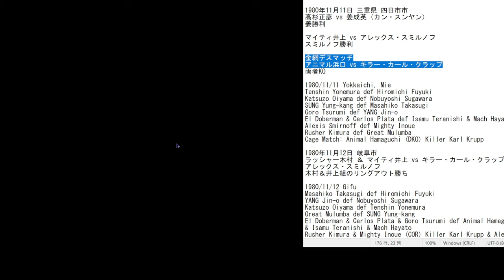【FIRE PROWRESTLING WORLD 343】懐かしの国際プロレス（116） 1980年10月 デビリュシュファイトシリーズ(3) 【プロレスゲーム ：ファイプロ 】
11日四日市大会では、アニマル浜口 vs キラー・カール・クラップの金網デスマッチが実施。

後半はマーティー・スカルのシングル戦

キラー・カール・クラップ
アレックス・スミルノフ
ザ・グレート・ムルンバ（データなし）
エル・ドーベルマン（データなし）
カルロス・プラタ
姜成英（カン・スンヤン）＝南海山
梁鎮五（ヤン・ジンオー）（データなし）

Guest Foreigners:
Killer Karl Krupp
Alexi Smirnoff
The Great Mulumba
El Doberman
Carlos Plata
SUNG Yung-kang (Namhyaesan)
YANG Jin-o

1980年11月10日 富山県 高岡市
米村天心 vs 大位山勝三
大位山勝利

アニマル浜口 vs キラー・カール・クラップ
クラップの反則負け

ラッシャー木村 ＆ マイティ井上 vs アレックス・スミルノフ ＆ カルロス・プラタ
両軍リングアウト

1980/11/10 Takaoka, Toyama
Hiromichi Fuyuki drew Nobuyoshi Sugawara
Mach Hayato def Masahiko Takasugi
Katsuzo Oiyama def Tenshin Yonemura
Goro Tsurumi (DCOR) SUNG Yung-kang
El Doberman def YANG Jin-o
Great Mulumba (COR) Isamu Teranishi
9-man Battle Royal Final: SUNG Yung-kang (pin) Masahiko Takasugi
Animal Hamaguchi (DQ) Killer Karl Krupp
Rusher Kimura & Mighty Inoue (DCOR) Alexis Smirnoff & Carlos Plata

1980年11月11日 三重県 四日市市
高杉正彦 vs 姜成英（カン・スンヤン）
姜勝利

マイティ井上 vs アレックス・スミルノフ
スミルノフ勝利

金網デスマッチ
両者KO

1980/11/11 Yokkaichi, Mie
Tenshin Yonemura def Hiromichi Fuyuki
Katsuzo Oiyama def Nobuyoshi Sugawara
SUNG Yung-kang def Masahiko Takasugi
Goro Tsurumi def YANG Jin-o
El Doberman & Carlos Plata def Isamu Teranishi & Mach Hayato
Alexis Smirnoff def Mighty Inoue
Rusher Kimura def Great Mulumba
Cage Match: Animal Hamaguchi (DKO) Killer Karl Krupp

1980年11月12日 岐阜市
ラッシャー木村 ＆ マイティ井上 vs キラー・カール・クラップ ＆ アレックス・スミルノフ
木村＆井上組のリングアウト勝ち

1980/11/12 Gifu
Masahiko Takasugi def Hiromichi Fuyuki
YANG Jin-o def Nobuyoshi Sugawara
Great Mulumba def SUNG Yung-kang
El Doberman & Carlos Plata & Goro Tsurumi def Animal Hamaguchi & Isamu Teranishi & Mach Hayato
Rusher Kimura & Mighty Inoue (COR) Killer Karl Krupp & Alexis Smirnoff

1980年11月13日 鳥取県 倉吉市
マッハ隼人 vs カルロス・プラタ
プラタ勝利

1980/11/13 Kurayoshi, Tottori
Isamu Teranishi & SUNG Yung-kang drew Goro Tsurumi & Katsuzo Oiyama
Carlos Plata def Mach Hayato
Killer Karl Krupp def YANG Jin-o
Mighty Inoue (DQ) Great Mulumba
Rusher Kimura & Animal Hamaguchi def Alexis Smirnoff & El Doberman

【333】懐かしの国際プロレス（113） 1980年10月 ダイナマイトシリーズ(8・終) ：
【338】懐かしの国際プロレス（114） 1980年10月 デビリュシュファイトシリーズ(1) ：
【340】懐かしの国際プロレス（115） 1980年10月 デビリュシュファイトシリーズ(2) ：
【349】懐かしの国際プロレス（117） 1980年10月 デビリュシュファイトシリーズ(4) ：

【305】全日本プロレス系1人固定 3人組 イリミネーションリーグ戦 (5)：

【346】自作レスラー＋ランダム選手 イリミネーション タッグリーグ戦(1)：
【348】自作レスラー＋ランダム選手 イリミネーション タッグリーグ戦(3)：

【251】総合格闘技ルール！第3回グルーサムファイティングトーナメント 前編 ジェイコブ・コルデロが大会に初登場：

‹サイト›
Favorites Cafe | 昭和プロレス（1980年国際プロレス・TV放送、映像ソフト発売分）：